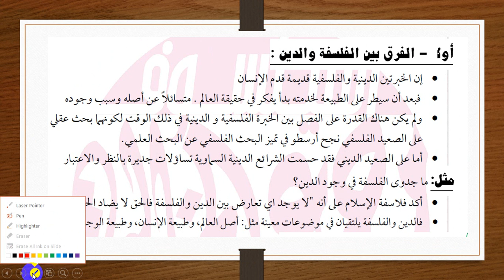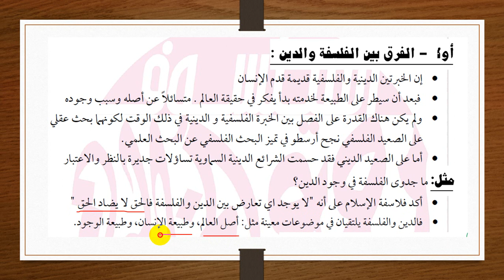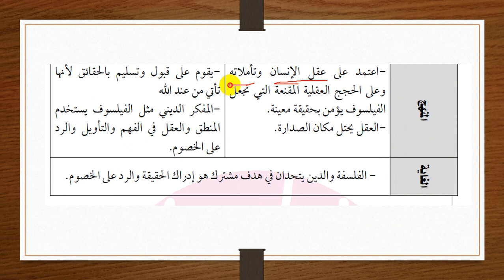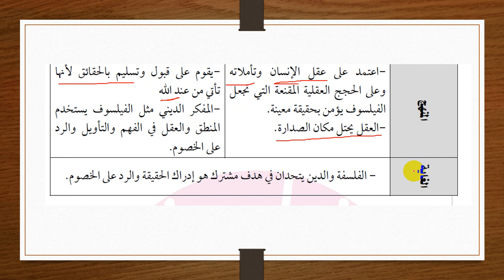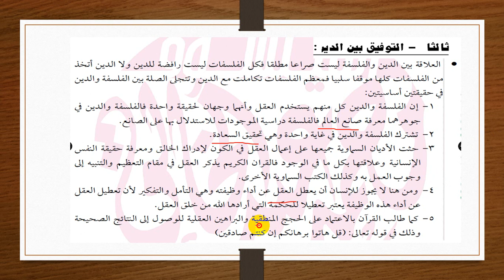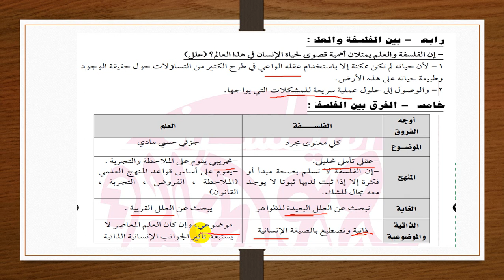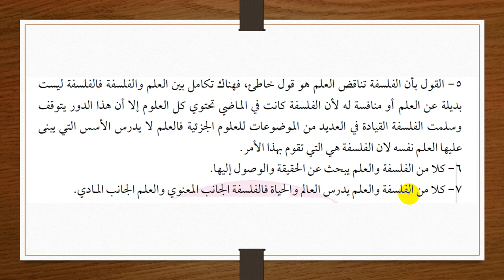الفلسفه والدين والعلم الصف الثاني الثانوي